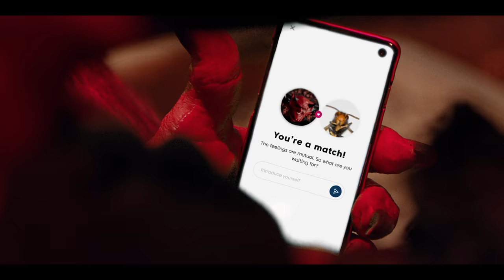Match Made In Hell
Technically, it’s still a match.